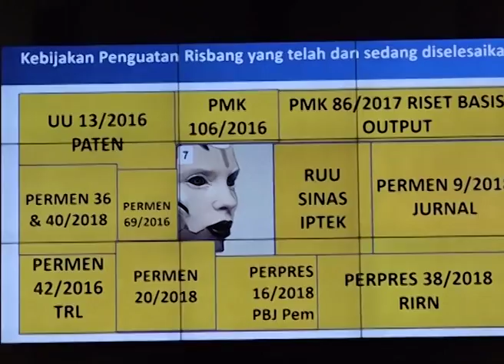DPR RI - TINGGINYA BEBAN IMPOR PRODUK MIGAS DIKRITISI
NARSUM : KURTUBI / Anggota Komisi VII DPR RI / FPNASDEM / Dapil NTB
RAMSON SIAGIAN / Anggota Komisi VII DPR RI / FPGERINDRA / Dapil JATENG X